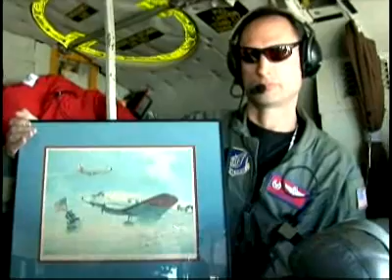109th Airlift Wing Makes Historic South Pole Landing (NY)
A U.S. Air Force LC-130 Hercules from the New York Air National Guard's 109th Airlift Wing touches down at the South Pole Oct. 30, 2006.